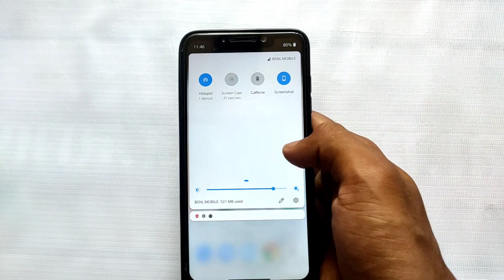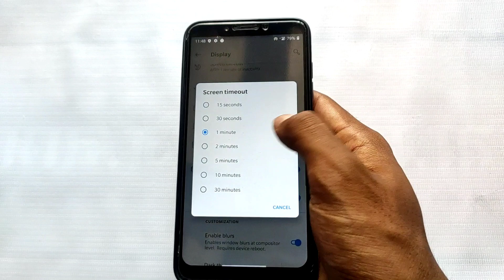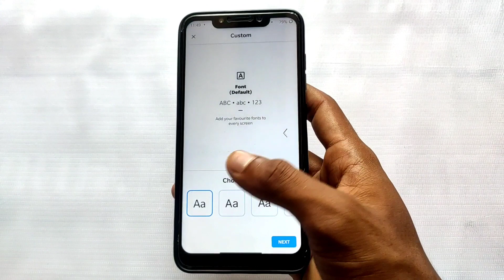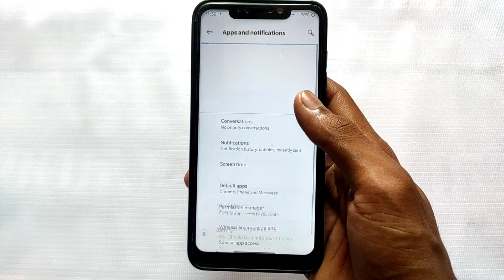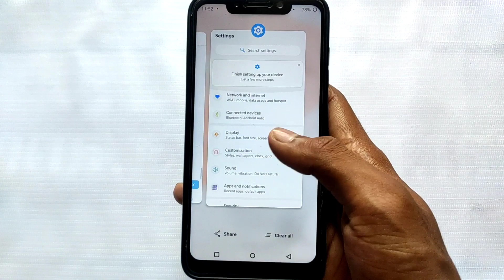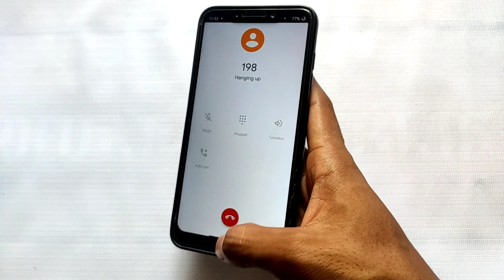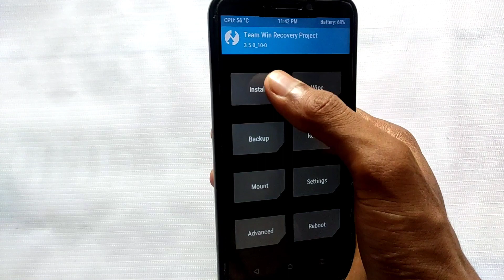Wave OS. Install Wave OS 4.5 Android 11 Custom Rom On Poco F1. Wave OS For Poco F1